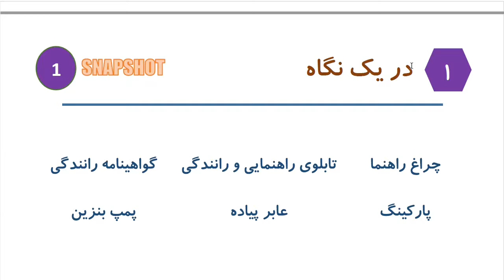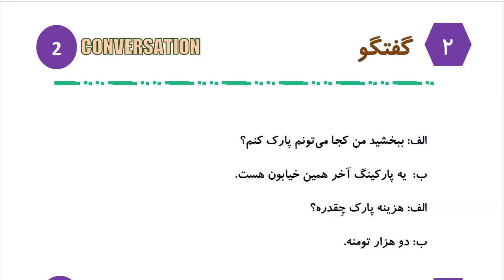Learn to Speak Persian FAST: For Advanced Students- Lesson 7- رانندگی - پارک کردن- Part 1